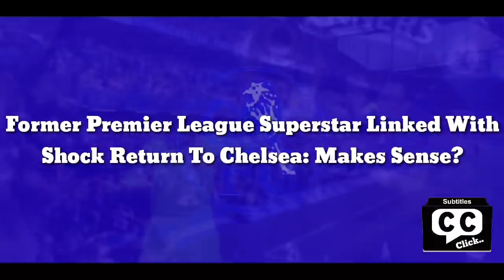Welcome Back: Former Premier League Superstar Linked With Shock Return To Chelsea: Makes Sense?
Chelsea fans could be in for a shock with the club linked with an unexpected move for their former player Eden Hazard, from Real Madrid. The Belgian winger moved to Spain in 2019 for a huge fee of around €100 million, but his time in Spain has been a disappointment.

According to Spanish outlet AS, intermediaries have discussed with Chelsea about a possible Eden Hazard return. The report claims that Madrid have to sell him for a fee of at least €60 million in the current transfer window. The report further states that the transfer fee would be more than what the Blues will be willing to pay. Chelsea may also not be willing to pay his huge wages, which increased significantly following his move to the Spanish giants.

Hazard still has three years remaining on his current deal at Real Madrid. The Belgian spent seven seasons at Chelsea, scoring 110 goals and providing 92 assists, and winning the league twice.

Eden Hazard was a fan favourite at Chelsea, who wowed those at Stamford Bridge with his dribbling, speed and goals. Hazard won a lot of silverware with the Blues, but hasn’t quite delivered at Real Madrid.